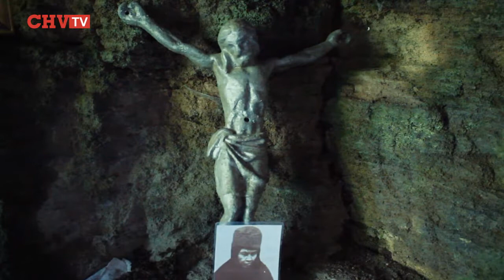Откровення насельника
У чоловічому монастирі на скелях у Непоротові мешкає 15 ченців.
Чернець Олександр розповів про історію монастиря і дивні історії, які переповідають століттями. Монахи моляться за Україну, щоб не було війни.